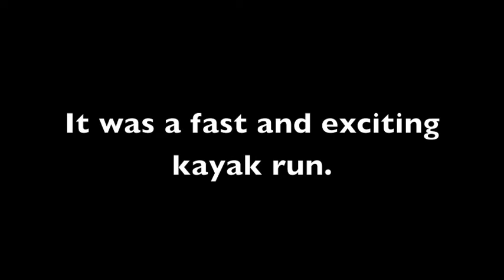Quartzville Creek.m4v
Quartzville Creek at high water